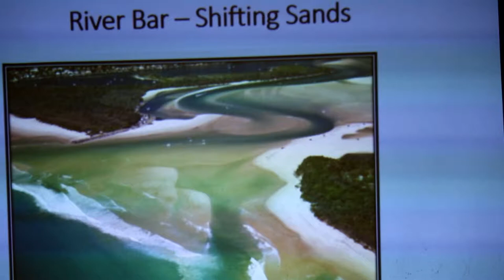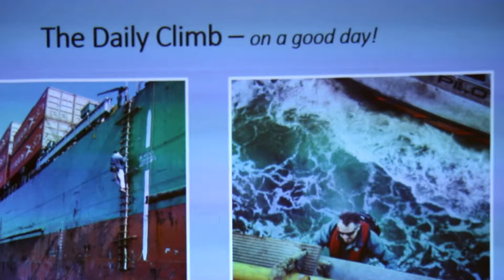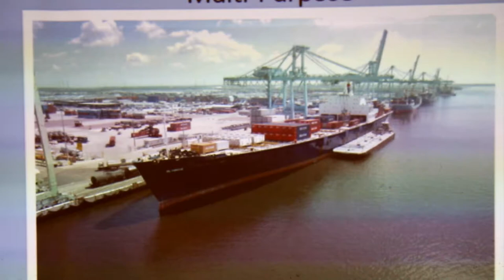St John River Bar Pilots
The life, training, challenges and history of the St. John river pilots.